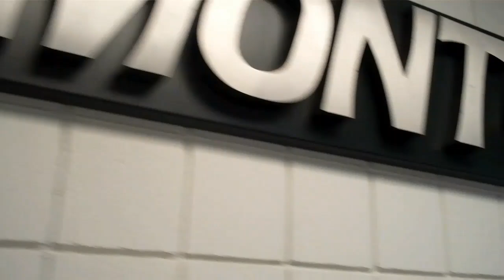TAD-TV: Day 1-Intro to Locker Room